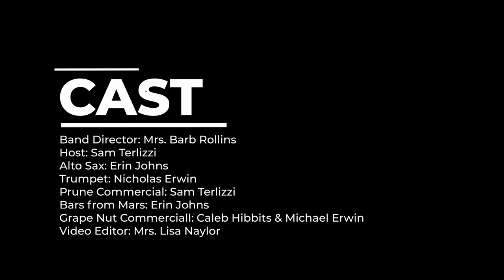GP TV Show 2020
Special program for grandparents.